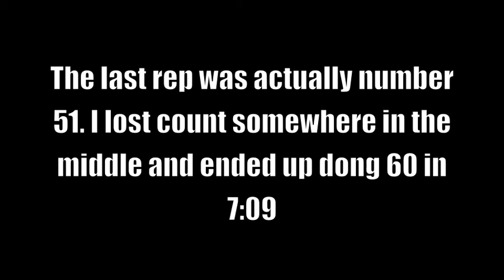50 S2OH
50 S2OH  @185lbs